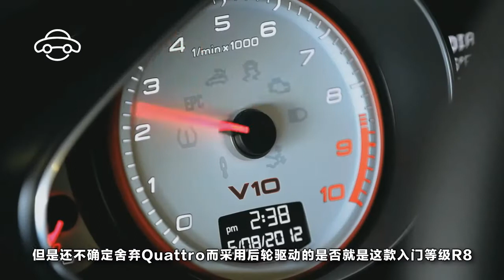後驅版本的奧迪R8，是你們想要的麽？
德國豪華汽車品牌奧迪旗下的Audi Sport部門專責打造高端性能產品，一直以來Audi Sport部門出品的車款都會搭配奧迪最先進的科技，其中一項當然就是這個德國車廠相當自豪的Quattro四輪傳動技術。然而，前段時間Audi Sport在社群媒體上釋出了一部短片，揭露了即將推出的全新R8將會有後輪驅動的車型，也成為Audi Sport旗下首款舍棄Quattro這項技術的車系。